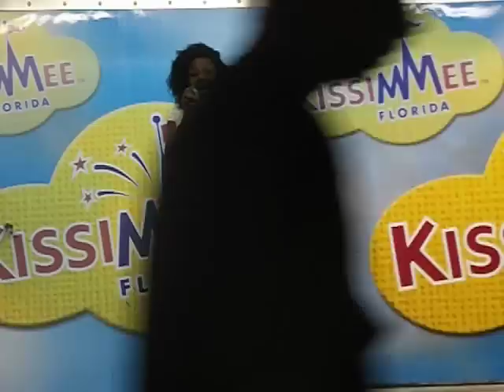Azriel Original song Butterflies performed at Kissimmee/Osceola County Fair!!!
Azriel Clary performs her original song Butterflies at Kissimmee Fair 02/2012